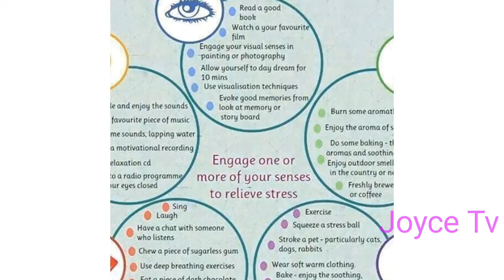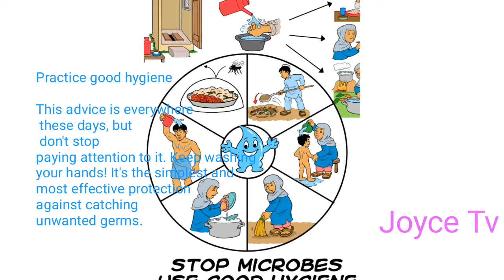How to boost your immune system and protect yourself from Covid-19 (Coronavirus disease)